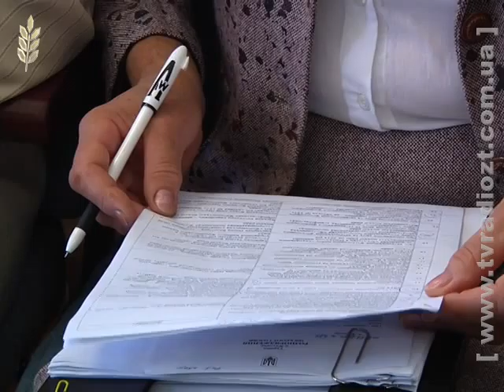ЖОДТРК. Новини. Засідання виконкому відео